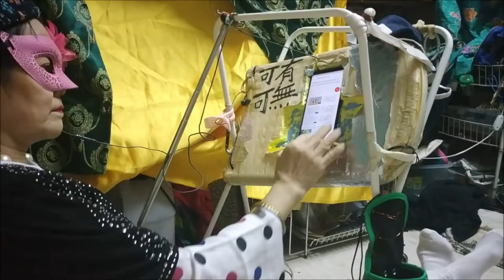（林平方）看电话好帮手（ENG+CHI），新改良，躺着看好舒服 （Super Phone Stand)